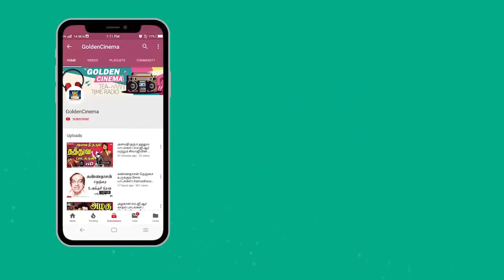இரவில் மெய்மறந்து கேட்கும் TMS மற்றும் P.சுசீலா காதல் பாடல்கள் | Iravil Ketkum Kadhal Padalgal | HD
திறக்குமுன்
கதவை
மன அறைக்குள்
நுழைந்து விட்டாய்
அன்பெனும்
சாவி கொண்டு..!

Movies
ShortFilms
Special Programs
Events
Movie News

EvergreenTamil - GoldenCinema